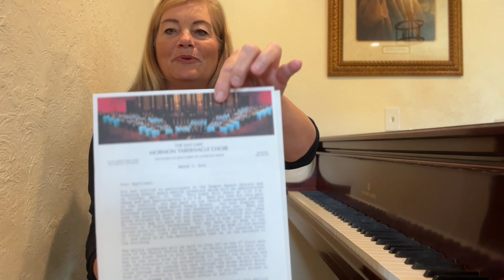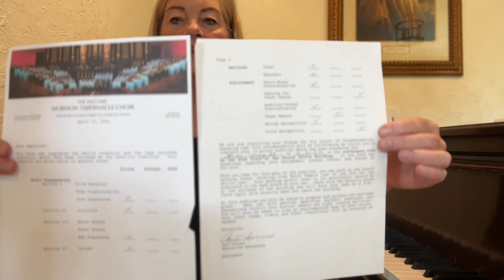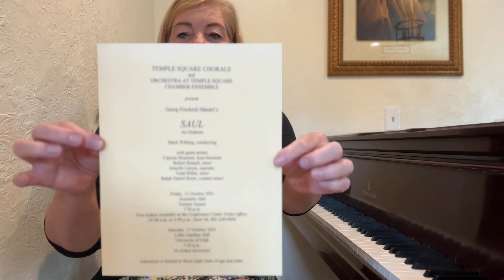Beginnings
A familiar face helps draw me to the Tabernacle Choir auditioning process. See Oakland temple pageant song , Who Am I